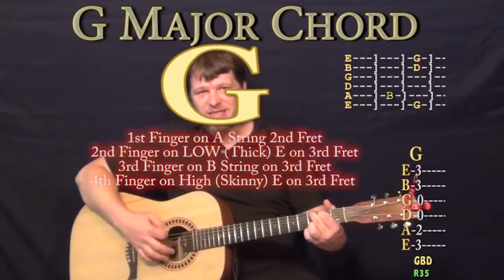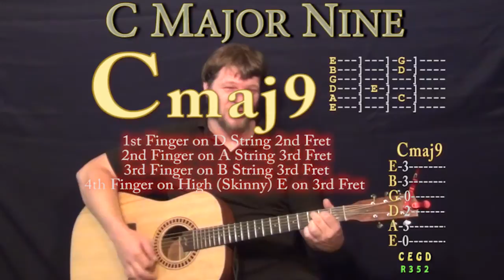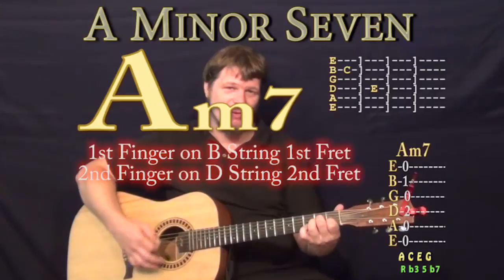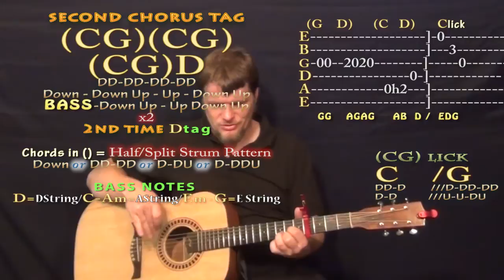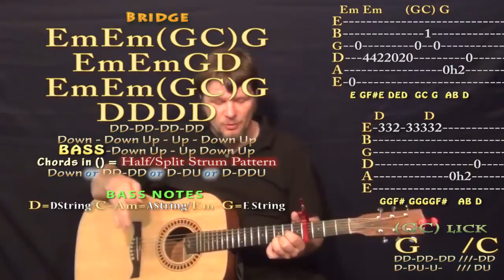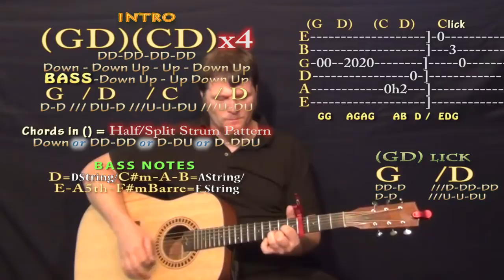Small Town (John Mellencamp) Easy Guitar Lesson How to Play Tutorial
Super easy guitar lesson on Small Town with chords and strum patterns to cover the song or play with the recording Woohootiehoo and Best of luck! TALKING WITH THE GUITAR